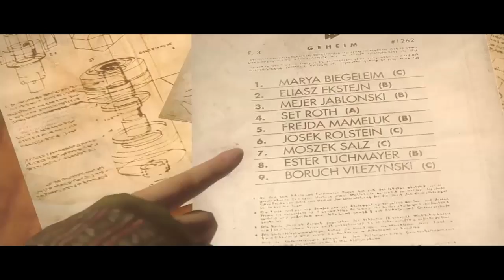Wolfenstein The New Order Part 44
My full playthrough